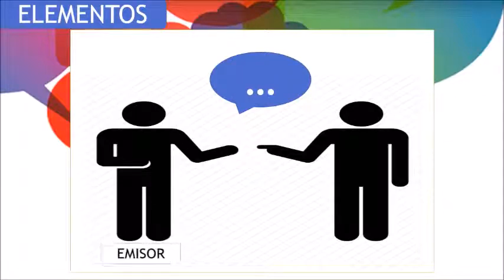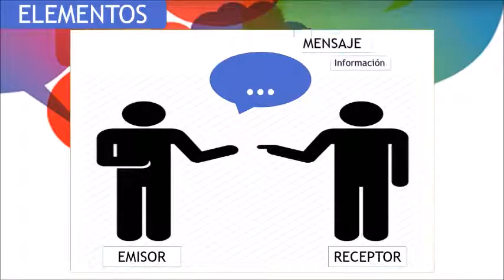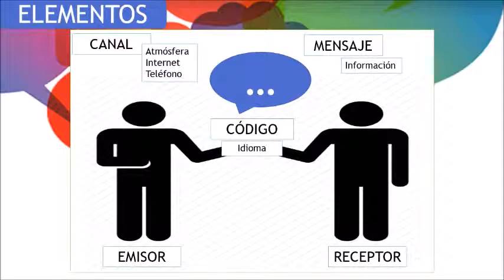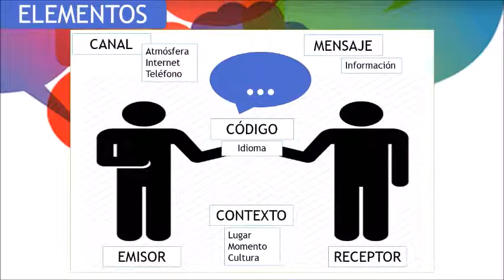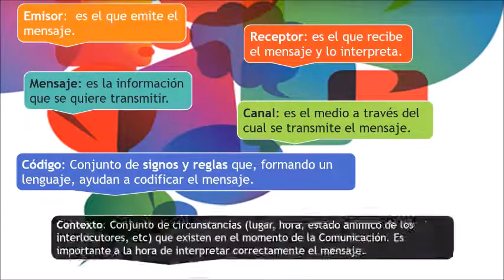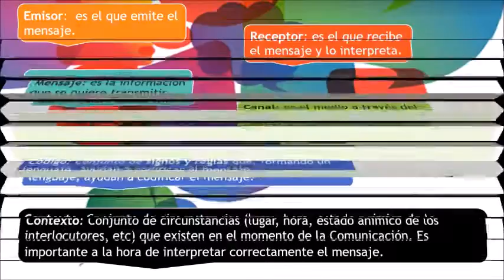La comunicación y sus elementos